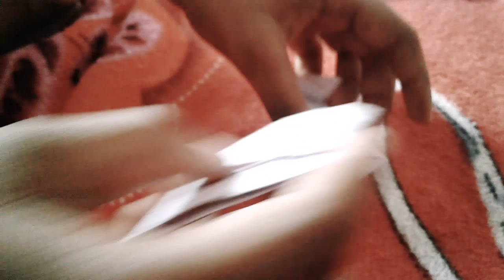6 April 2020